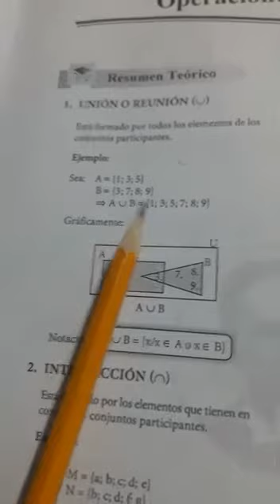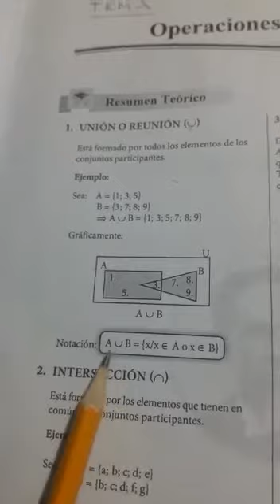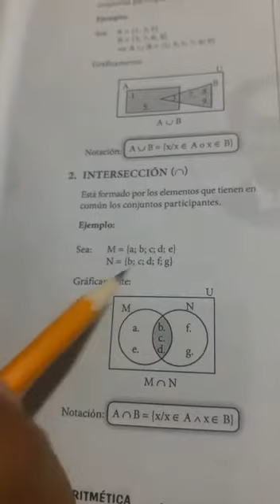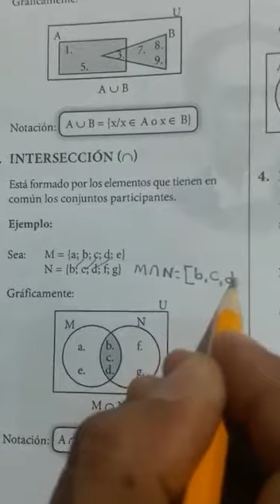Operacion con conjuntos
Alumnos de miguel Grau Seminario